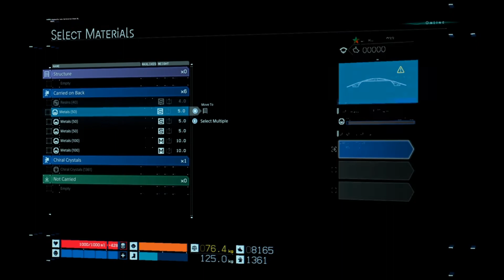BUILDING STRUCTURES / Death Stranding